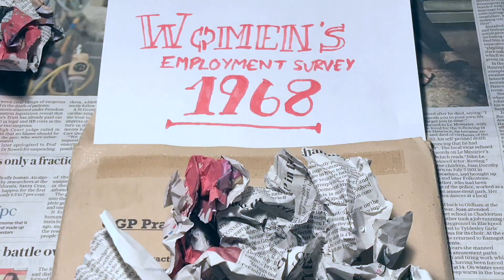Rebels in the Records trailer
Every year since 2016 the Education team has worked with young people to make films. In 2020, we switched our working methods around and asked young people to work with us from home. We hoped that in 2021 we could return to working with young people at the archives, but it was not to be. So, once again, we reached out to young people across the UK and asked them to work with us online.

The films they made will appear in this YouTube channel in February 2022. Find out more about Rebels in the Records